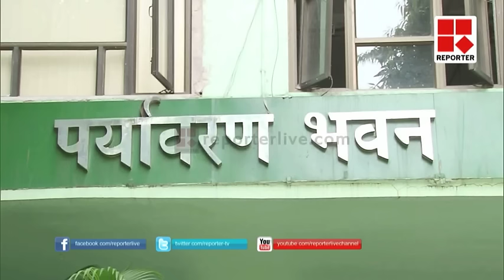മുല്ലപ്പെരിയാറിലെ പുതിയ അണക്കെട്ട്: കേന്ദ്രത്തിന്റെ മലക്കം മറിച്ചില്‍